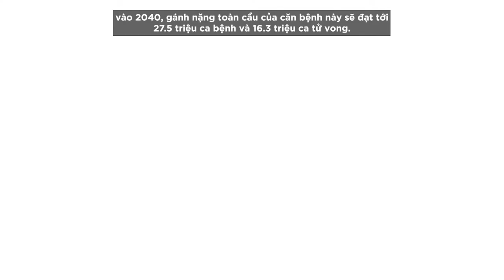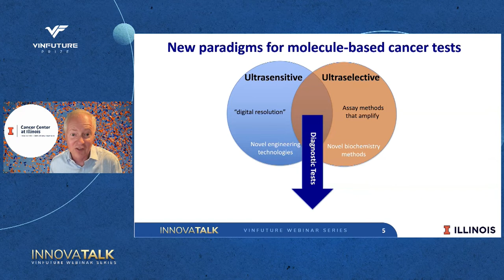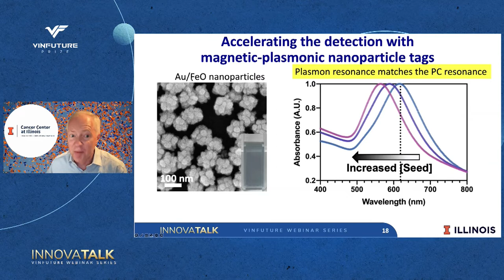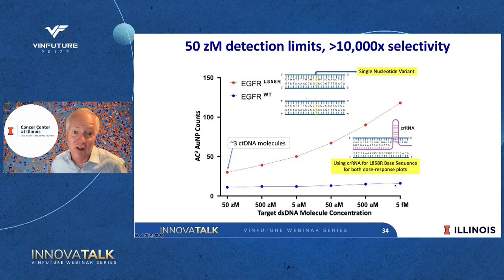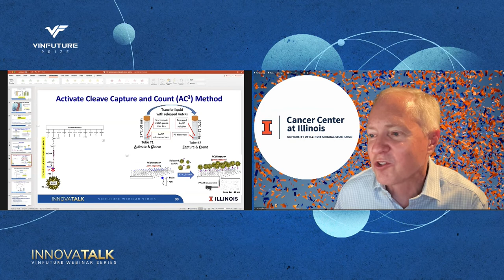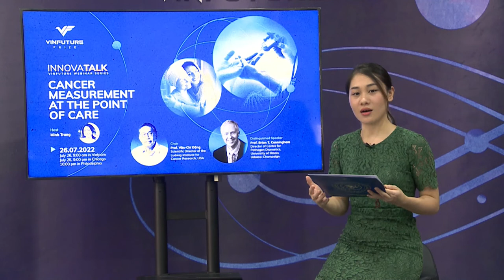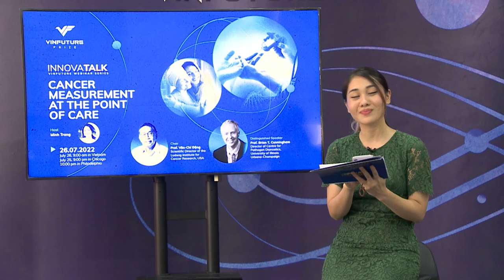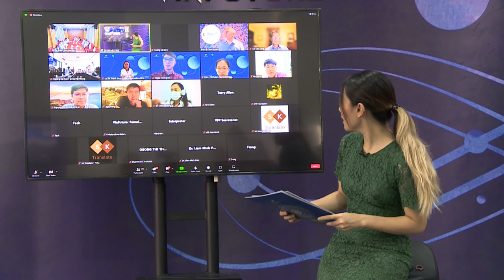INNOVATALK #2: CANCER MEASUREMENT AT THE POINT OF CARE